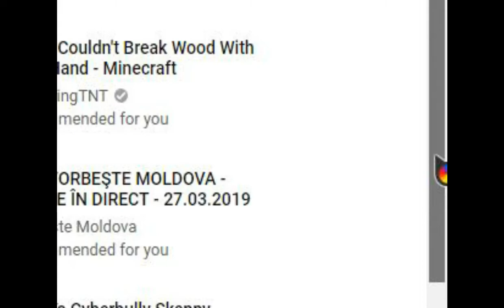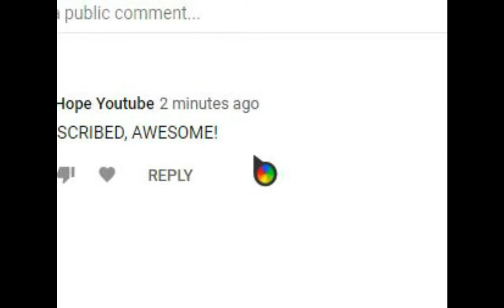Minecraft Timelapse gameplay EP1 (The Building House)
Tommorow for EP 2 timelapse :D

Recorded: Bandicam
Timelapse:4x speed